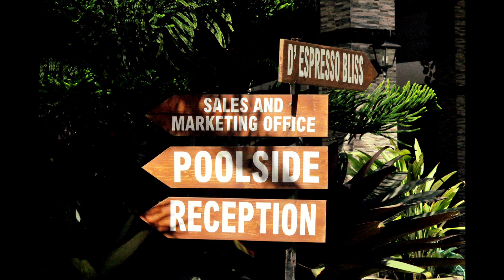Bryan & Divine | Prenup AVP